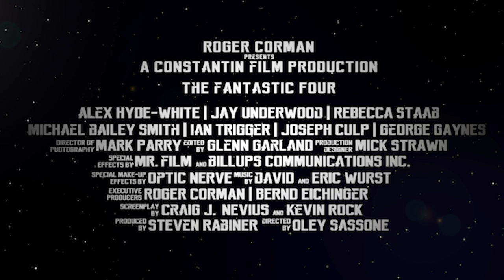The Fantastic Four (1994) Modern Trailer Remaster | Feature Film Trailer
Twenty-six years ago, Fantastic Four (1994) never hit theaters.

After watching the amazing documentary "Doomed: The Story of Roger Corman's Fantastic Four," I was immediately inspired to recreate a modernized trailer of the unreleased film. I updated the edits and visual effects, re-sound designed, color corrected, repaired bad VHS rip footage, recreated some visual effects, and much, much more.

Hi, my name is Ace Davis, and I am an independent filmmaker, musician, and creator of the film production company Smiling Devil Productions. I primarily focus on creating narrative films but have also created several other forms of content, including, but not limited to, PSAs, documentaries, and film reviews.

If you enjoyed this video maybe you'll be interested in some of my other content: